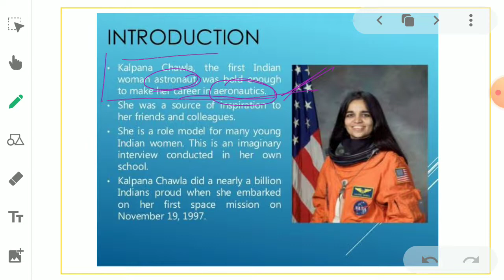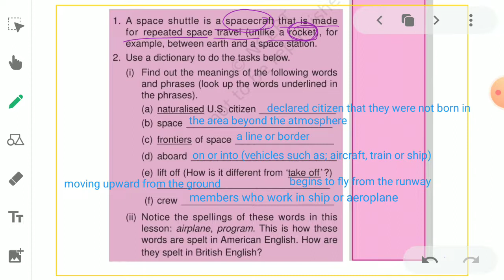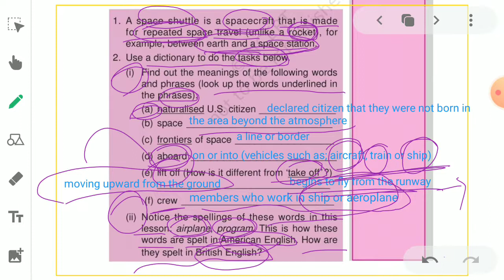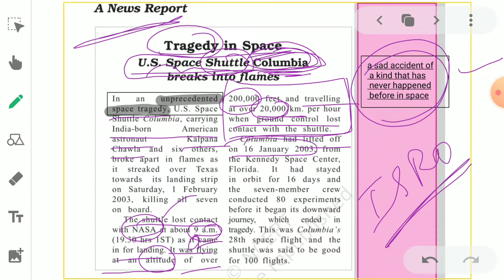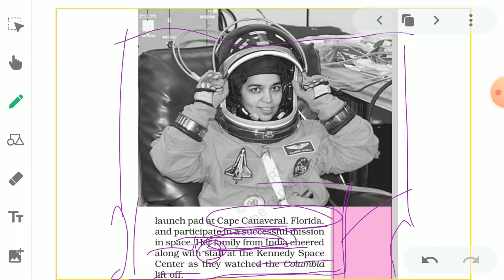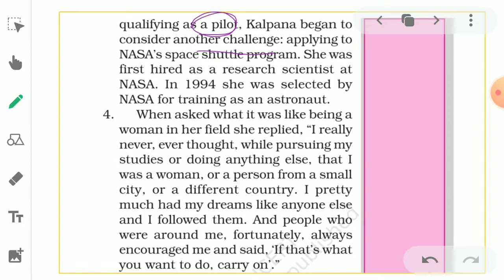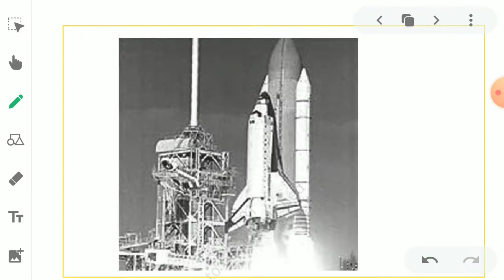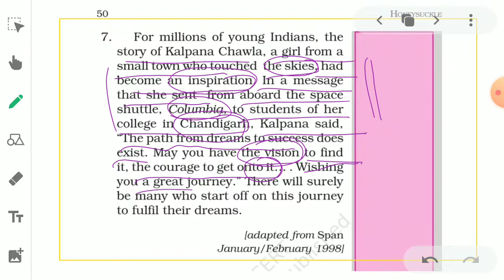An Indian - American Woman In Space: Kalpana Chawla (6th grade)